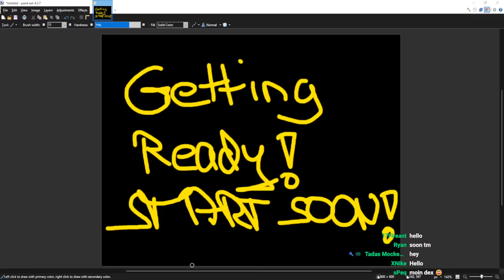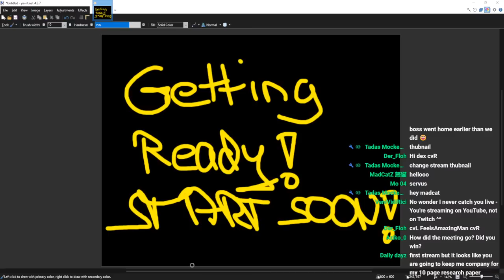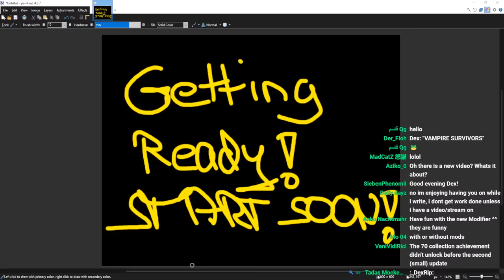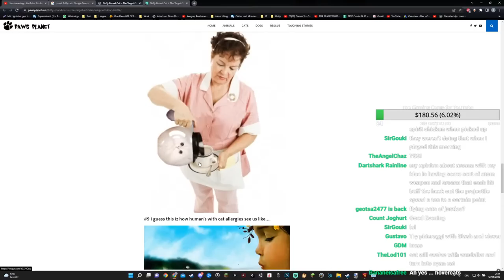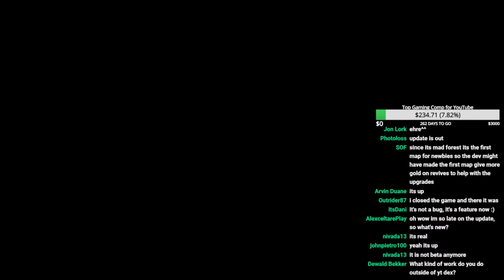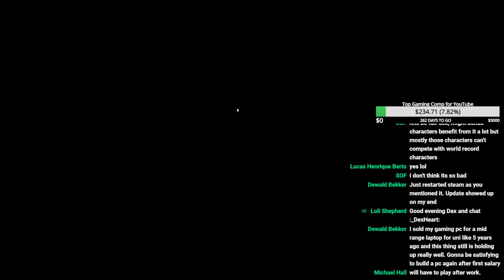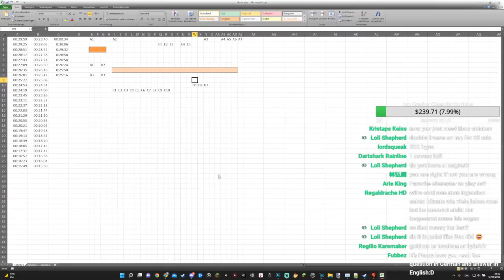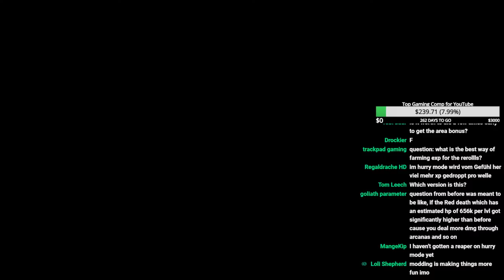ARCANA UPDATE Vampire Survivors! Lets Go Crazy!